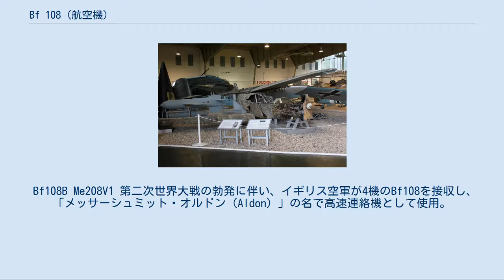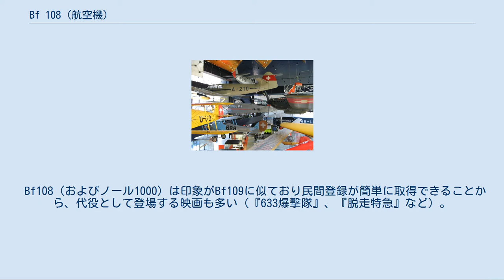Bf 108 (航空機)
Bf 108 B-2 メッサーシュミット Bf108は、1934年にバイエルン航空機製造(BFW)社（後のメッサーシュミット社）で開発された単発スポーツ機。
愛称は「タイフン」（Taifun：台風）。
もともとはチャレンジ 1934のためにエアレース機として設計されたもので、著名なメッサーシュミット Bf109戦闘機に通じる全金属製・引込脚の先進的なスタイルを持っている。
その後ドイツ空軍にも採用され、輸送や後方連絡用に広く使用された。
本機の「タイフン」というニックネームは、女流飛行士として世界で2番目に単独で世界一周を行ったドイツのエリー・バインホルンによって与えられたものである。
 ハインケル社からBFWに移籍したロベルト・ルッサー技師が中心となって、当時としては先進的な全金属製・セミモノコック構造・低翼単葉・引込脚という設計のスポーツ機、M37が開発された。
これを発展させた初期生産型Bf108Aは1934年に初飛行し、6機が生産された。
これらの機体は複座で、金属製の3翅プロペラを装備していた。
当初は墜落事故を起こすなどしたためレース機としては不適当という意見も強かったが、改良を重ねた結果レースで好成績をあげ注目を浴びることとなった。
Bf108Aの改良型であるBf108Bは、翌1935年から1942年までに500機余りが生産された。
座席は4席となり、エンジンはアルグスAs10空冷倒立8気筒（270hp）を装備、プロペラは木製の2翅可変ピッチ式となった。
 本機はドイツのほか、ブルガリア、スイス、ルーマニア、ソ連、中華民国、フランス、イギリス、アメリカ、日本、満州国などで使用された。
また、本機の高性能さに目をつけたドイツ空軍は輸送、連絡、訓練に利用できる汎用機として採用し、第二次世界大戦中に影ながら広く利用された。
Bf108の成功によって得られたデータは、その後の新型戦闘機メッサーシュミット Bf109の開発に生かされることになった。
 ドイツでの生産終了後、本機の生産設備は占領したフランスのノール社に移されて、ノール1000 パングァン（Pingouin：ペンギン）の名で生産が続けられた。
ノール社の生産は戦後も続き、生産機数はエンジンを換装した1001、1002を合わせて285機に及んだ。
 Bf108B Me208V1 第二次世界大戦の勃発に伴い、イギリス空軍が4機のBf108を接収し、「メッサーシュミット・オルドン（Aldon）」の名で高速連絡機として使用。
戦闘機のBf 109と間違えて攻撃されるなどの混乱もあったという。
 アメリカでは1939年に1機を購入し、XC-44と名付けてヨーロッパにおける軍事使節の連絡用に用いた（シリアルNo.39-718）。
本機は1941年12月にドイツに買い戻された。
国外での購入機にアメリカ軍の制式名称が割り振られたのは本機が唯一の例である。
 読売新聞社がベルリンオリンピックの写真原稿輸送のために昭和11年（1936年）8月に1機を購入、ベルリン-東京3日間の連絡飛行を企画したが、ソ連上空の飛行許可が下りず、結局船便で輸入された。
国内では「よみうり6号機」として使用された。
登録記号J-BACC。
 ドイツによるフランス占領の後、メッサーシュミット社からの指示のもとでフランスの北部航空機製造公社（ノール）はBf 108を製造した。
Me 208は、ノール社が開発したBf 108改良型で、胴体と翼を延長したほか、降着装置を前輪式とし前輪は後方、主脚は内側への引込に変更したものである。
原型機が2機完成したところでフランス解放を迎えたため、純粋なMe 208は2機の生産で終わっている。
こうしてフランスでの戦争が終わると、ノール社ではその後にも継続して本機をノラルファの名称で量産した。
更に改良された型は、1963年までフランス軍で使用された。
 Bf108（およびノール1000）は印象がBf109に似ており民間登録が簡単に取得できることから、代役として登場する映画も多い（『633爆撃隊』、『脱走特急』など）。